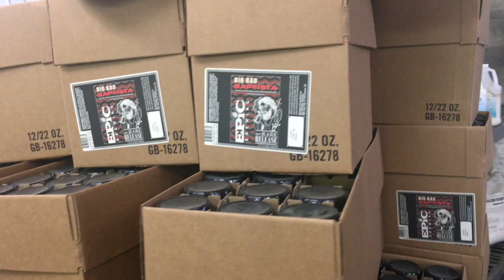Humorandgrace at Epic Brewery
Humorandgrace got the awesome pleasure of recycling some of EPIC Brewery's Labels into Wallets!